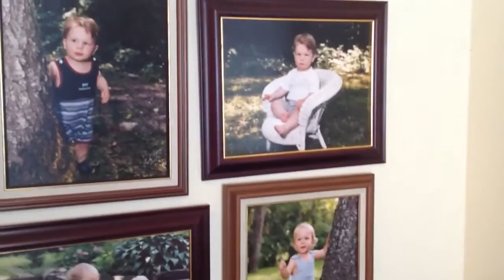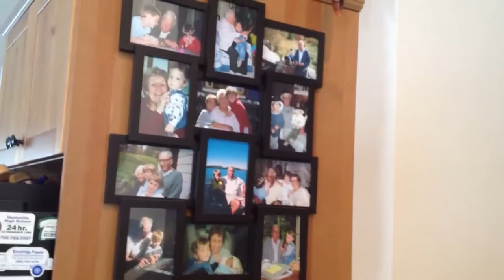Our Town with Grant Nickalls - Celebrating family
This week in Our Town, Family Day has Grant thinking about the meaning of family. Whether they're blood relations or a family of your own making, they're people we should be celebrating every day.